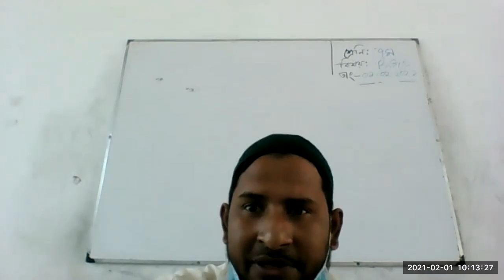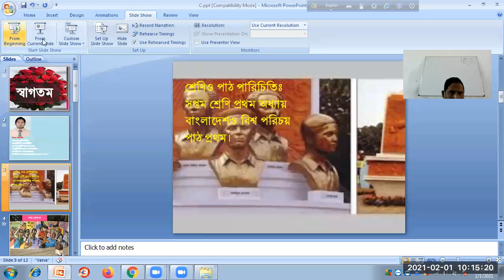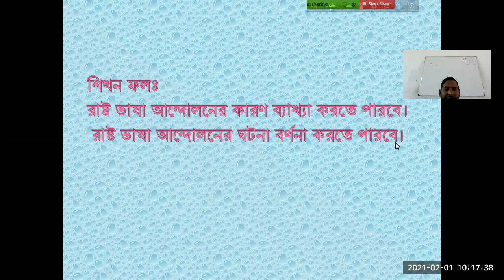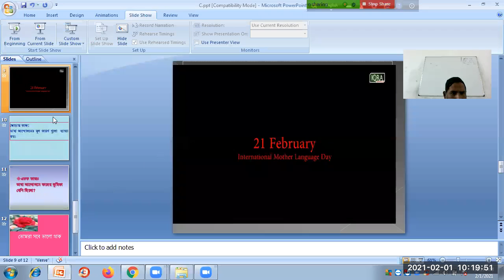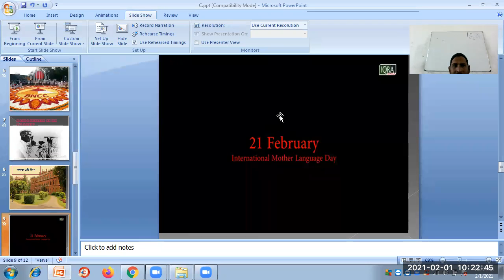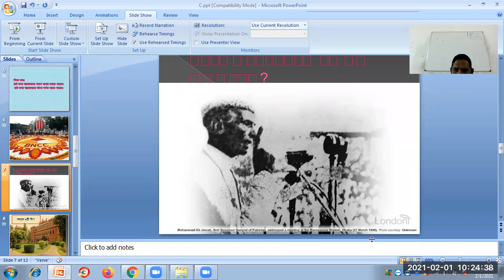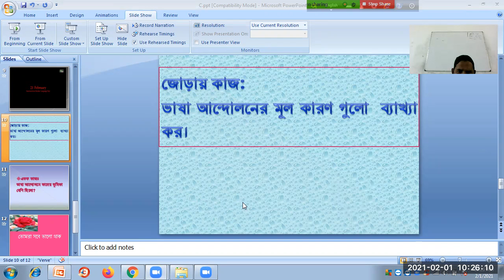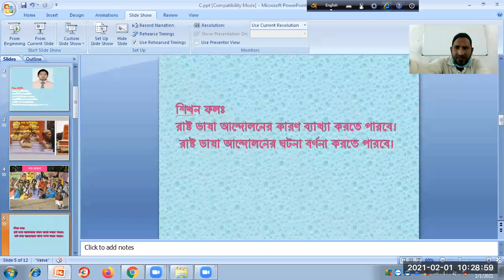Class 7 BGS